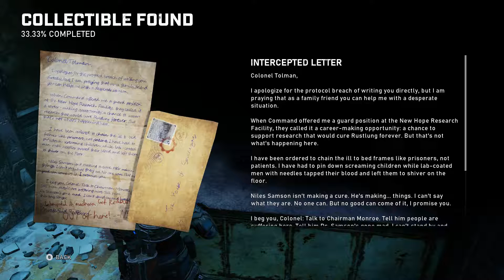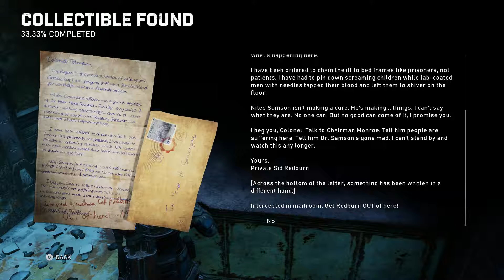Gears 5 [BLIND] - Part 9 - Act 2:3 - Forest For the Trees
Kait and Del investigate the long abandoned New Hope Research Facility and uncover the horrific research undertaken there by one Dr. Niles Sampson.